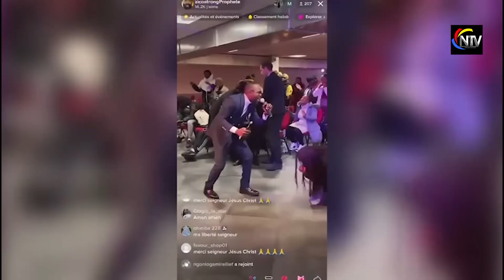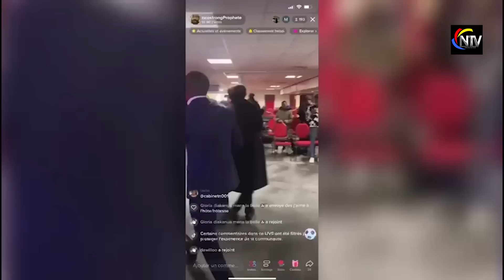💔HORRIBLE TEMOIGNAGE1:APRÈS EX FEMME DE FERRE,PSR NINA EX NDUMBA FAIT DES GRAVES RÉVÉLATIONS,NGUMA